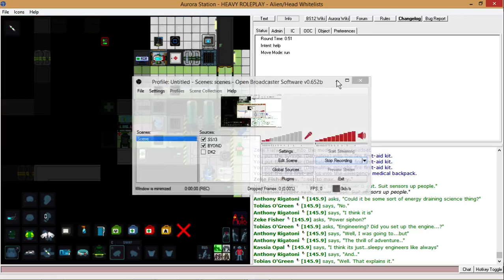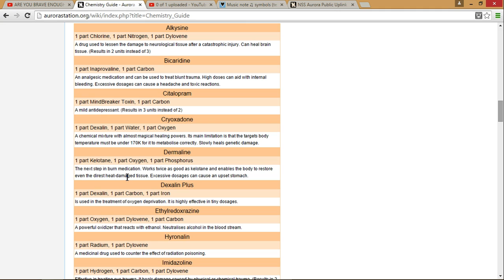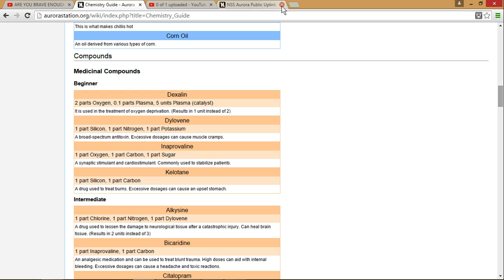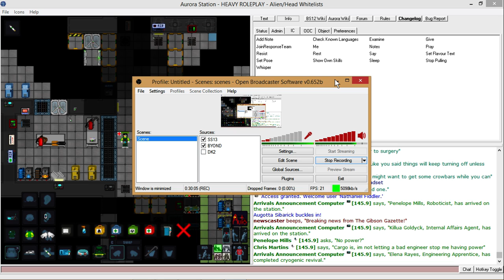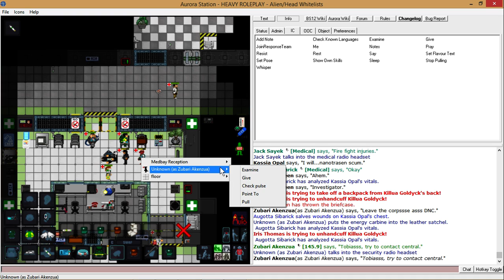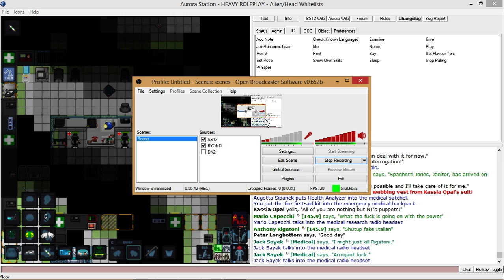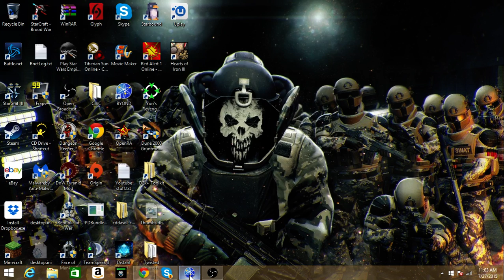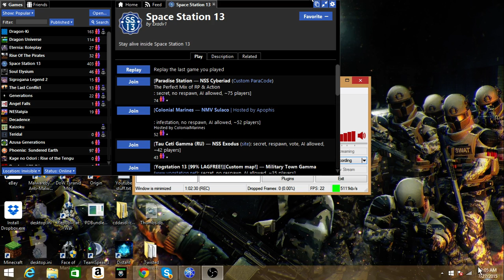Space Station 13 Tutorial (EMT/Paramedic)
The Chemist is your friend! Find out how to play the EMT in this exciting(?) episode of SS13 Tutorials!

Some video of a game. If you like this stuff find more of it on my channel!

This game is not mine. It belongs to people who made it. So no copyright is happening. Really. I couldn't make a game if I tried.

The music in the game or music that I include in any intros, if I make any, are not mine. So no copyrighting there either.

None of the names I give random people in games are mine. They're generic names everybody uses for everything. No copyright sh*t going on here either. I think it's stupid I have to put this stuff in here but I don't feel like being sued for something that obviously is not mine, nor did I claim it was mine.

I do not use monetization for any of my videos so if it shows ads, the music owner has monetized my video.

If you want to support me then too bad because I don't want cash money. I want to make vidyas of gaems.